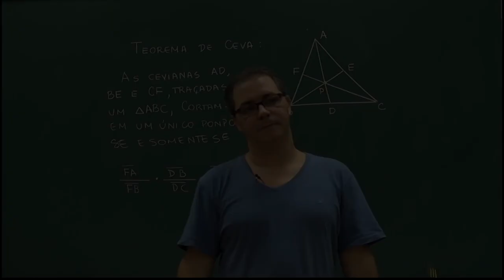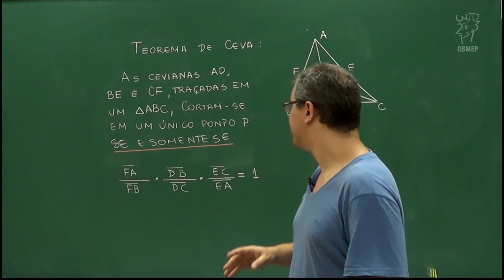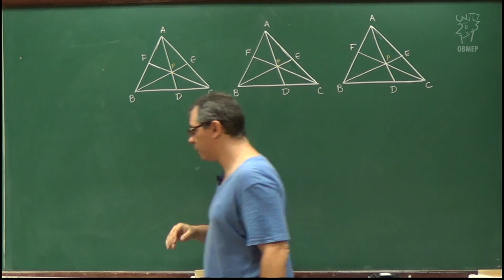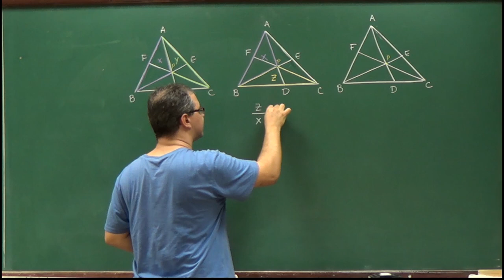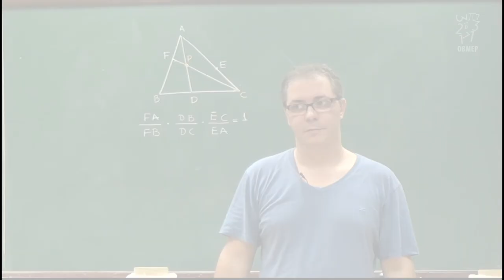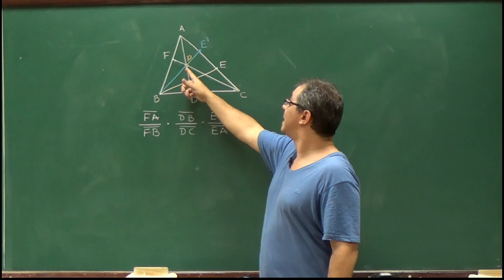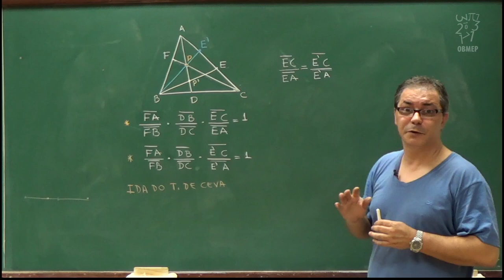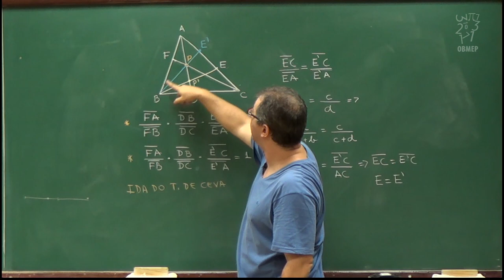Geometria - Aula 66 - Teorema de Ceva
Nesta aula mostramos o Teorema de Ceva, muito útil para resolver problemas envolvendo cevianas que se intersectam em um ponto.